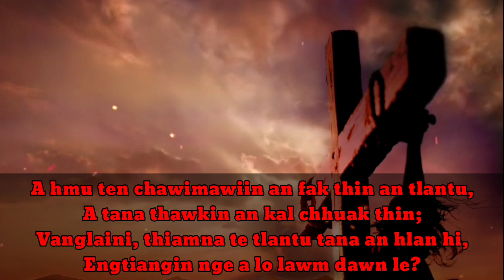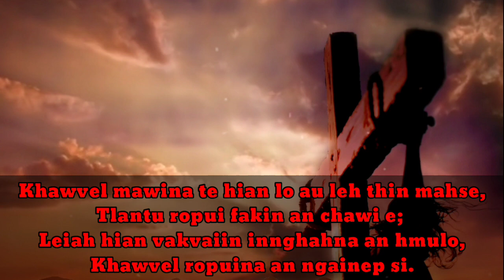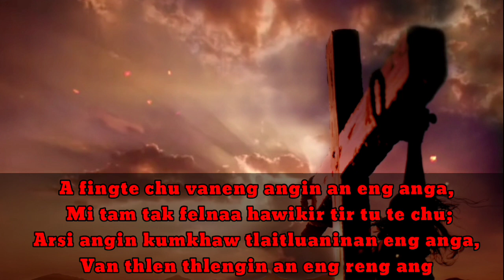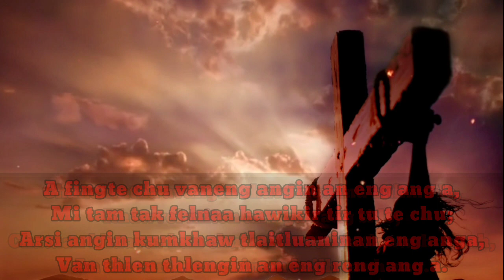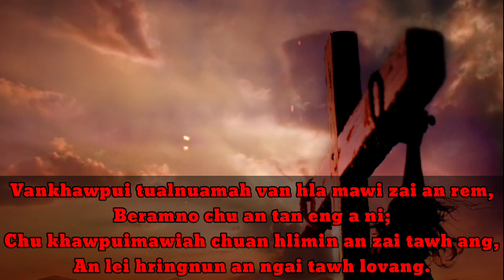Esther Khiangte // An eng reng ang\\ Mizo Lyrics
He channel a tang hian mizo karaoke and lyrics video upload thin tur a ni a. chu vangin khawngaih tak in min lo ngaihlut sak vek tur in ka rawn sawm cheu . a thei chuan SHARE, LIKE and SUBSCRIBE kha aw